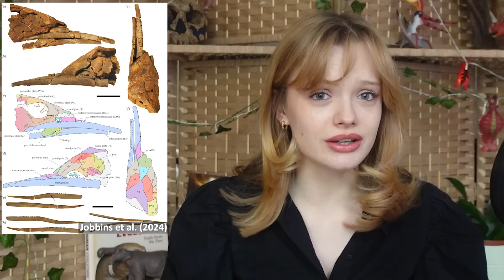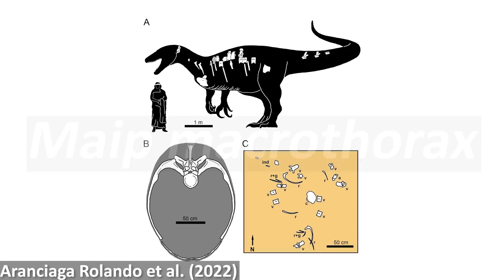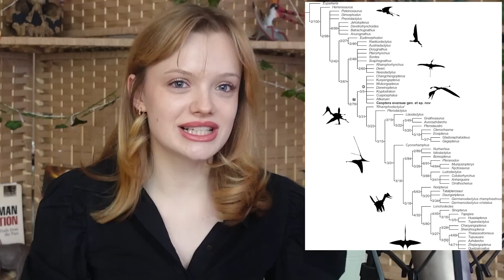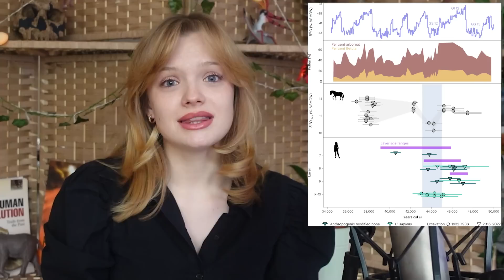Prehistoric 'Alien' Armoured Fish Discovered | 7 Days of Science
A bizarre kind of prehistoric armoured fish called Alienacanthus has been described, the largest mammal from the Mesozoic Era has been discovered, a new Jurassic pterosaur has been named, and much more!

0:00 - Introduction
0:25 - What came first in the early universe?
1:53 - Orca calf presumed dead
3:35 - Prehistoric 'alien' fish described
5:26 - New stegosaur species named
6:41 - Biggest mammal from the Mesozoic discovered!
8:30 - Review of recent pterosaur research
9:25 - New pterosaur species named from Scotland
10:35 - Homo sapiens in northern Europe 45k years ago
12:30 - Bloopers